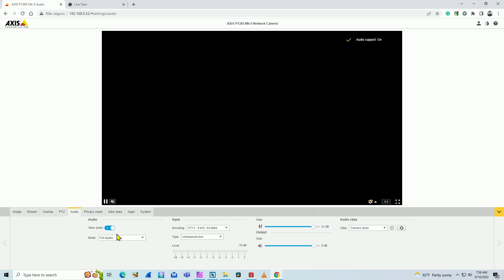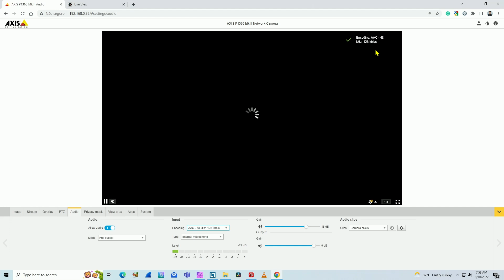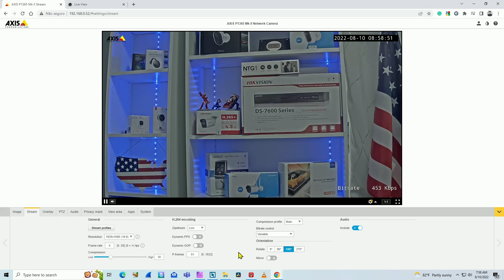Axis Camera - Audio not working [ Quick Fix ]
Axis Camera - Audio not working. See how to solve the problem.